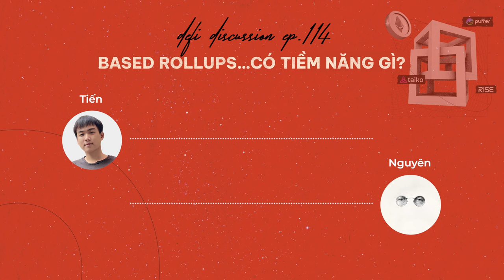DeFi Discussion ep.114: Based Rollups...có tiềm năng gì?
Đây không phải là lần đầu tiên bọn mình đề cập đến một khái niệm là lạ như “Based Rollups” trong series podcast này. Nhưng đây mới chính thức là tập đầu tiên, bọn mình dành riêng ra để nói hoàn toàn về khái niệm trên, những ngóc ngách, những thông tin bên lề, và thậm chí là thêm một vài “phỏng đoán” nữa.

Và nếu anh em cũng đang tò mò hay còn đôi chút lấn cấn về Based Rollups, chần chờ gì nữa, hãy cùng bọn mình bắt đầu tập podcast tuần này nhé! Hi vọng anh em sẽ đâu đó lụm được một vài mẩu thông tin hay hay về chủ đề này đấy.